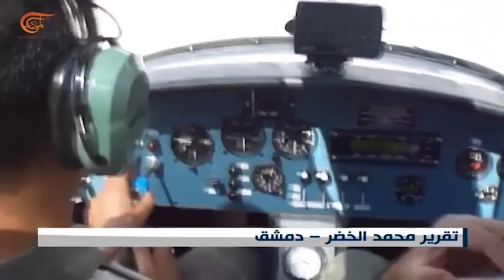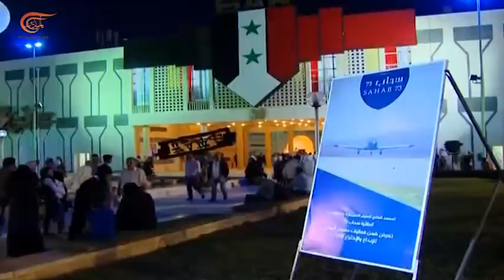"سحاب 73" طائرة سورية خفيفة تُعرض في معرض دمشق الدولي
سحاب ثلاثة وسبعون 73 - طائرة سورية خفيفة قدّمها المعهد العالي للعلوم التطبيقية للجمهور في معرض دمشق الدولي. خبرات أخرى برزت في ترميم الصناعة النفطية في رسالة تُظهر قدرة السوريين على التعامل مع مرحلة إعادة إعمار بلادهم.